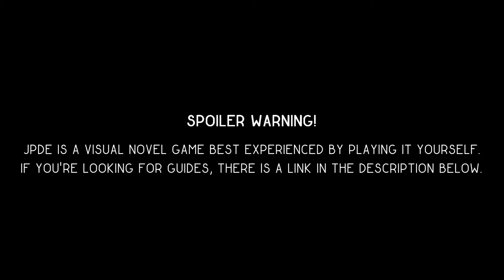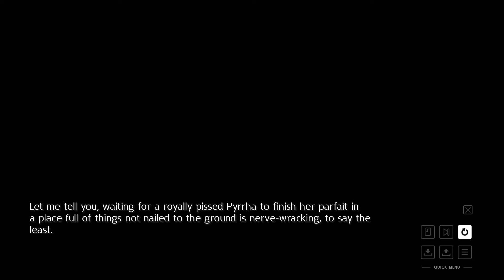DOUBLE DATE - Pyrrha Nikos Route #2 (JPDE RWBY Visual Novel Fan Game)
Pyrrha wants to make a move on Jaune... through the most convoluted double-date strategy. Can she break through Jaune's more-than-lead density?

Chapters
00:00 Spoiler Warning
00:07 Training Pyrrha 1
05:30 Training Pyrrha 2
09:53 Pyrrha's Second Event